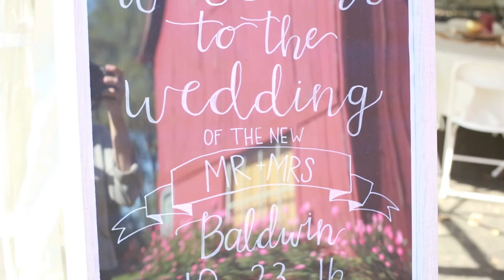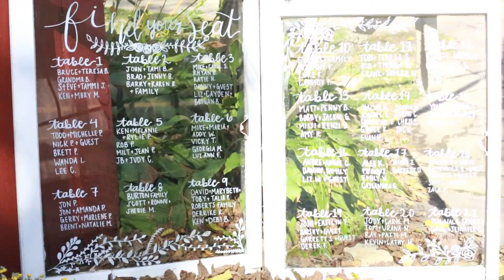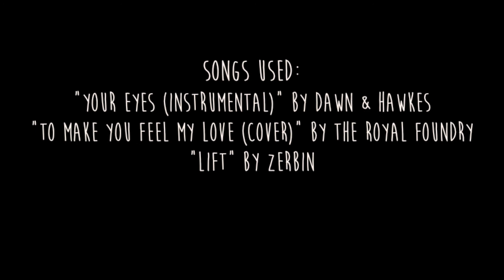Jacob and Kelsey's Wedding Video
One of my favorite moments of this day was how the wind spoke through the trees. True, it made it hard to hear the vows at some points, and a nearby apple tree was blowing so hard that it a small apple storm happened, BUT the wind was an added bonus by God that made this already magical day even more magical. It made me realize Who the orchestrator of Love really is; Who makes weddings all worth the while? It is God, who uses weather as planet Earth's mood. Yes, it was the weather that was one of my favorite decorations there.

Kelsey's decorations were ALSO in-tune with some of planet Earth's most charming features: Flower crowns, instead of veils, in all the girl's hair;  jars filled with flowers dangling from the trees; and a symbol of unity represented by a tree being planted by the couple (instead of tying a rope or the pouring of sand). She did an amazing job creating a theme of ~natural~ beauty throughout the day!

Throughly enjoyed shooting this day with my friend's camera! Thanks for letting me use it, bro!